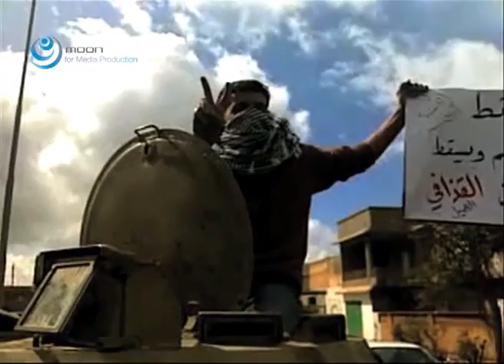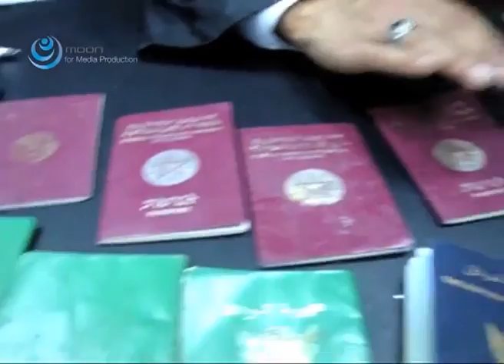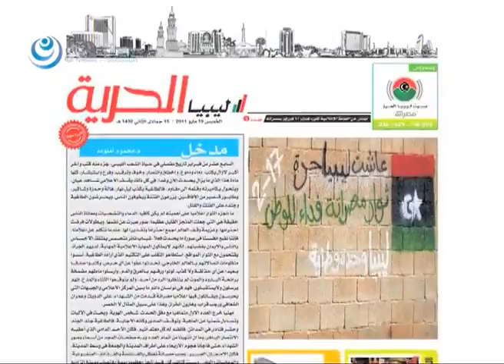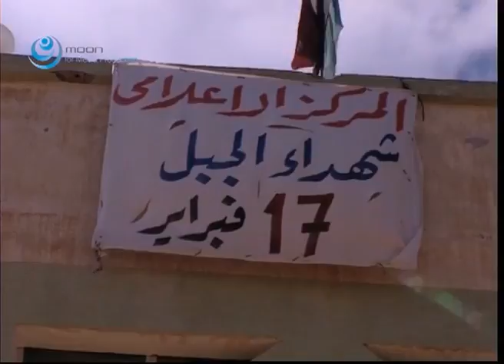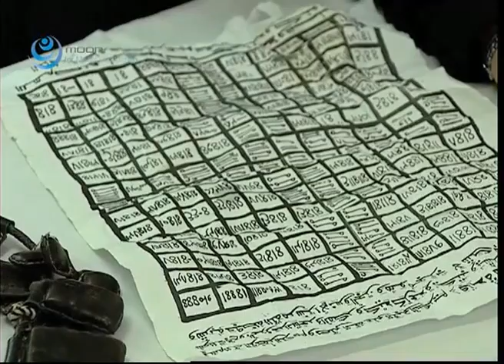The white Revolution - الثورة البيضاء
إنطلقت شرارة الثورة الفعلية في ليبيا في مدينة البيضاء في السادس عشر من فبراير بعد يوم واحد من أحداث بنغازي في الخامس عشر من فبراير، ففي مدينة البيضاء قام 18 شاب بأول هتاف في ليبيا مطالبين بإسقاط النظام، ومدينة البيضاء كانت أول مدينة خلال الثورة يتم فيها إنزال المرتزقة وكانت فيها سقوط أول شهيد وأول شهيدة وهي الطفلة رقية ذات 13 عاما، مدينة البيضاء تبعد عن بنغازي 200 كم نحو الشرق بإتجاه الحدود المصرية وتبعد عن الحدود المصرية ما يقارب 500 كم
وعلى ضوء أحداث البيضاء و إستخدام المرتزقة في قمع المظاهرات وتوالي سقوط الشهداء أقدم وزير العدل مصطفى عبد الجليل بالإستقالة وإنشقاقه عن النظام ( وهو الآن رئيس المجلس الوطني الإنتقالي). توالت بعدها الإستقالات من رجال النظام بشكل متسارع ومتتالي.
الفيلم يتحدث عن بدء الثورة في البيضاء وما هي المطالب ثم إنتقالها إلى باقي المدن، القبض على المرتزقة، إنشاء مركز إعلامي بهدف الحرب الإعلامية، التملك على ممتلكات من قصور وأراض القذافي وإلى من ستؤول وهي الآن عبارة عن متنزهات للعائلات، جرائم القذافي في السجون وأثناء الثورة، وماذا فعل رجالات النظام بعد إستقالاتهم المتوالية وإنضمامهم لثورة 17 فبراير، ورأي المعارضين في الحكم المدني والسياسي لنظام القذافي.